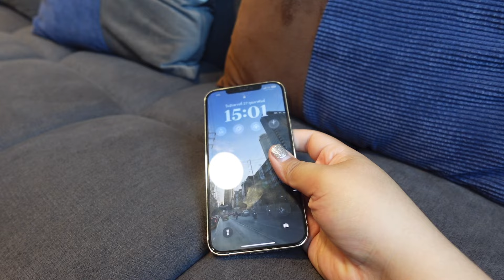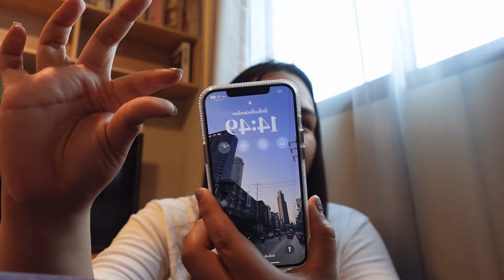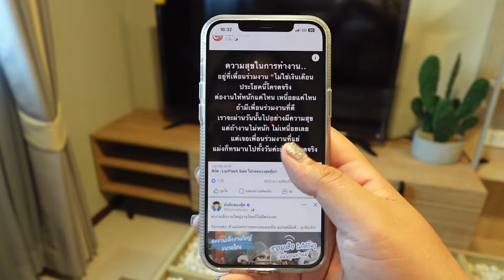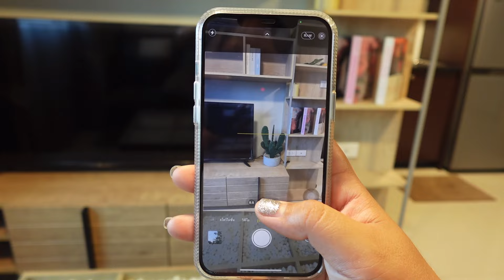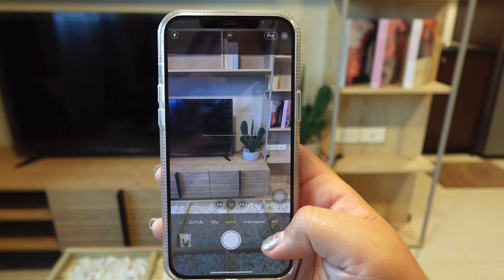รีวิว iPhone 12 Pro Max ในปี 2024 น่าใช้มาก!!